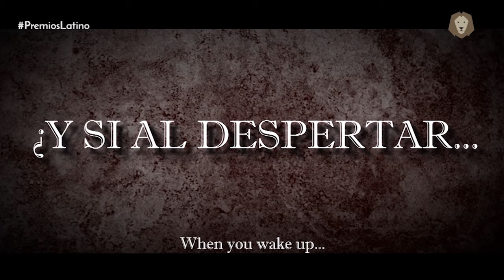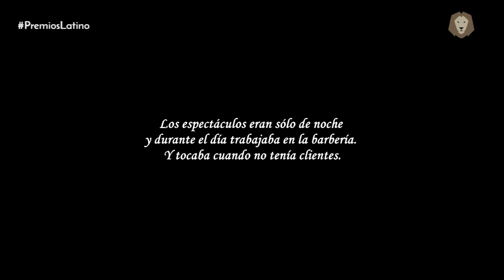Gala Premios Latino 2016 (Parte 2)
Gran gala de los premios del cine y la música latina celebrada en Marbella.